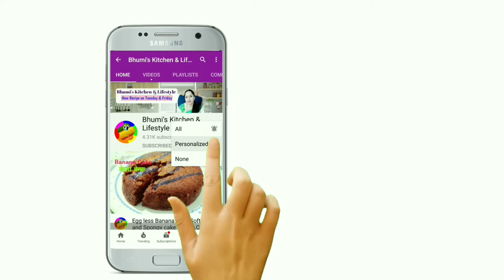Lassi Recipe in Hindi /How to make Lassi at home /लस्सी बनाने का तरीका /Lassi kaise banaye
This video is all about Lassi Recipe in Hindi /How to make Lassi at home /लस्सी बनाने का तरीका /Lassi kaise banaye

lassi recipe ,lassi banane ka tarika ,lassi recipe in hindi , lassi kaise banaye ,
lassi recipe in telugu , lassi banane ki recipe , lassi recipe in tamil ,
lassi recipe bengali ,lassi recipe bangla
how to make lassi , how to make lassi at home ,How to make lassi at home in hindi
how to make lassi at home in bangla ,how to make lassi in telugu , how to make lassi with yogurt ,How to make lassi in tamil ,
how to make lassi in hindi , how to make lassi at home in telugu ,how to make lassi in malayalam ,लस्सी रेसिपी मराठी , लस्सी बनाने की विधि , लसी कैसे बनाये ,लसी बनाने की विधि ,
लस्सी बनाने का तरीका